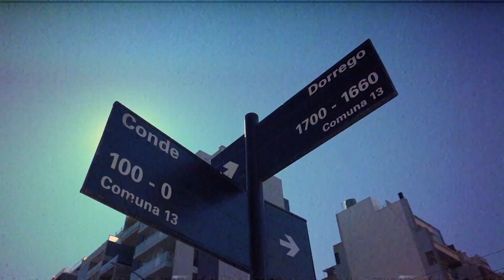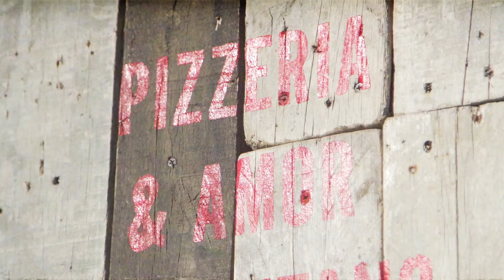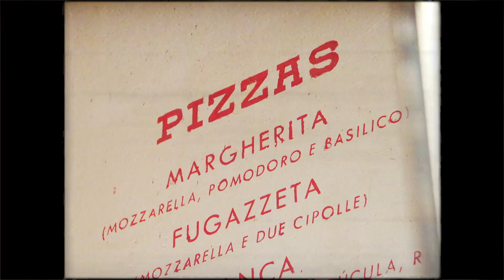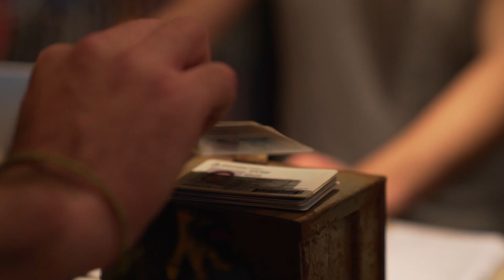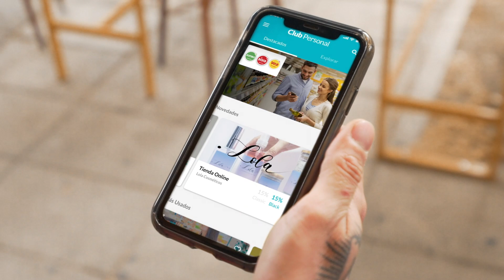De Barrio temporada 4° | Cap. 6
La propuesta de La Épica no se queda en la pizza, si no en la experiencia alrededor de ella:  una hermosa excusa para hacer una saludable escapada al parque